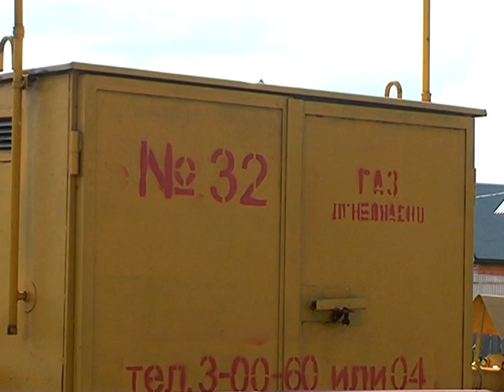НУЖЕН ЛИ ГАЗ ЖИТЕЛЯМ МИХАЙЛОВКИ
Вопрос о газификации новых улиц в Михайловке стоял остро на протяжении длительного времени. Сегодня долгожданное голубое топливо дошло до жителей микрорайона. Только  подключать дома к газовой сети жильцы не спешат.